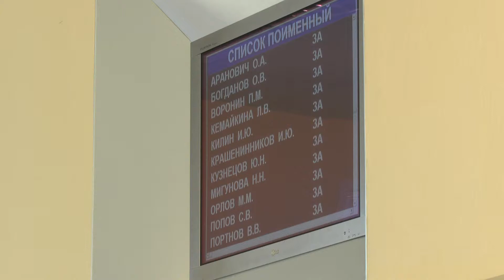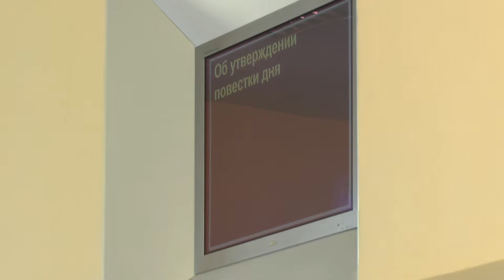Заседание Городской думы: обсуждение повестки дня